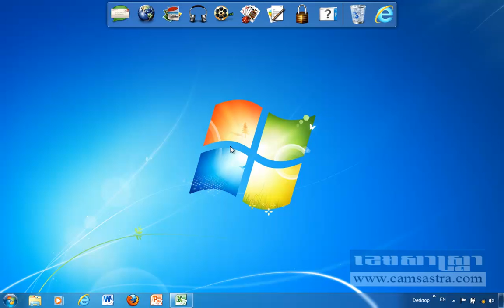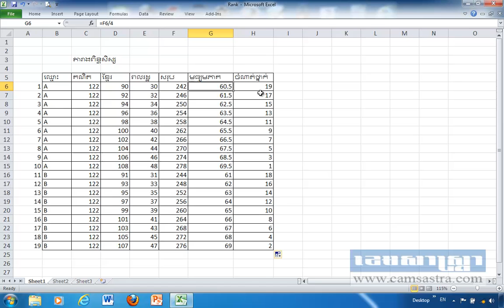How to calculate student's score average and rank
នៅក្នុងមេរៀននេះលោកអ្នកនឹងសិក្សាអំពី របៀបគណនាពិន្ទុសិស្សនិង ចំណាត់ថ្នាក់ដោយ ប្រើ Microsoft Excel 2010។